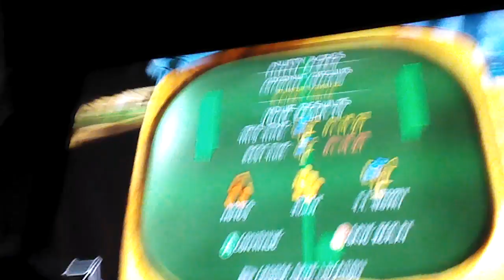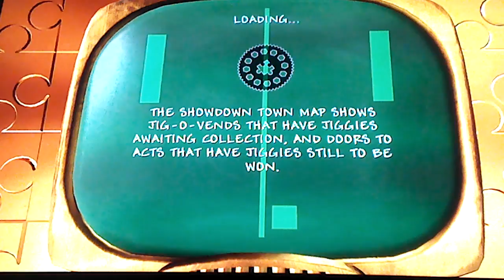Banjo and kazooie nuts & bolts gamplay part 3 secrets